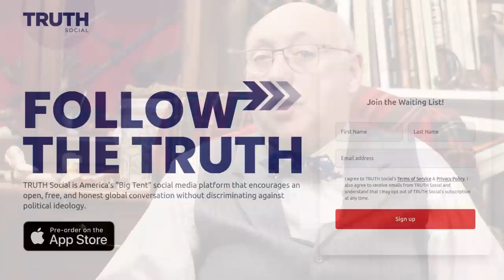La vérité de Donald Trump.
Quels sont les rapports de Donal Trump avec la vérité? Ou plutôt avec son futur réseau social : Truth Social?
⬇️ POUR EN SAVOIR PLUS ⬇️
Merci aux donatrices et donateurs qui ont rendu cette vidéo possible :

Sommaire 📑
00:00 Introduction
00:40 Truth Social et Mastodon
01:14 Vous avez dit logiciels libres ?
02:22 L'obligation de rediffuser un logiciel libre modifié
03:16 Un futur procès?
04:23 Mon bouquin sur les logiciels libres
05:12 Gag post-générique

Crédits 📄
Production : Sébastien Canévet
CoProduction : Thomas Blanchet
Voix de Tricottine : Louise
Modération (commentaires) : _XBA_